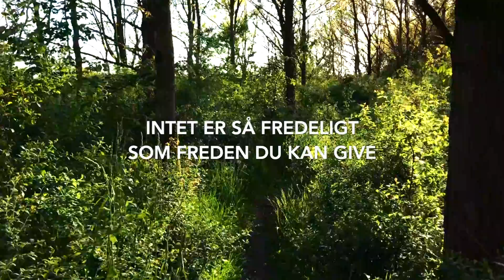Gud her er mit liv - Hjemfart Lovsang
Gud her er mit liv

Tekst - Andreas Nørgaard
Melodi - Andreas Nørgaard
Arrangement - Hjemfart Lovsang
Producer - Peter Ringgaard